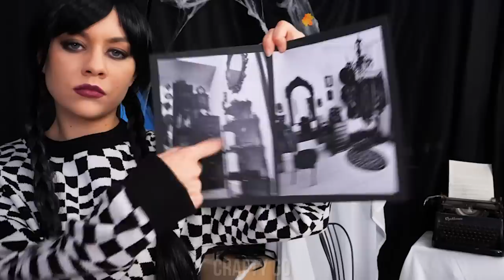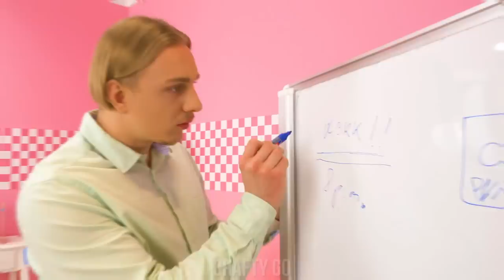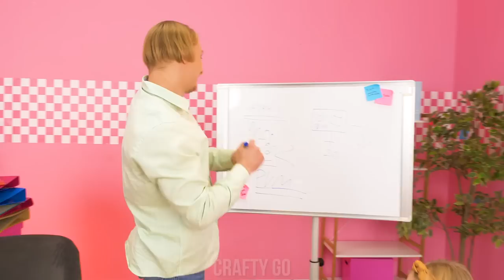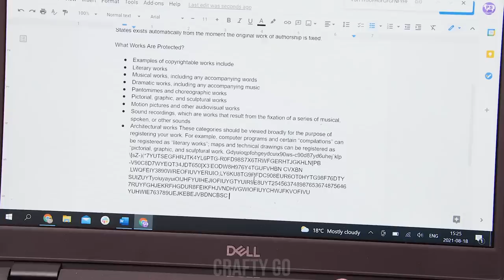Parenting Tips by Addams Family || DIY Ideas, Smart Gadgets Recommendations by Crafty Panda Go!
Woh! These Addams family parenting hacks are as quirky as Morticia and Gomez. The way Wednesday takes care of them and messes with them is fun to watch! All in all, these parenting tips look great and are super creative!